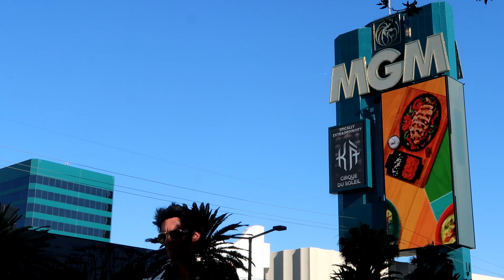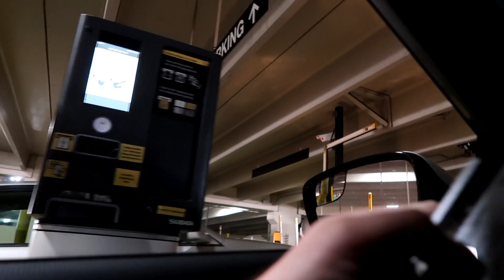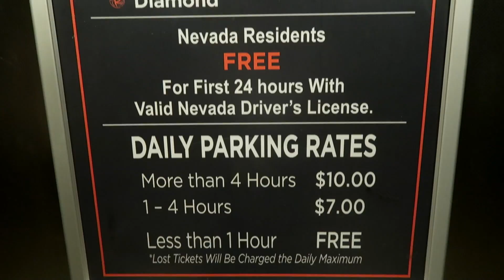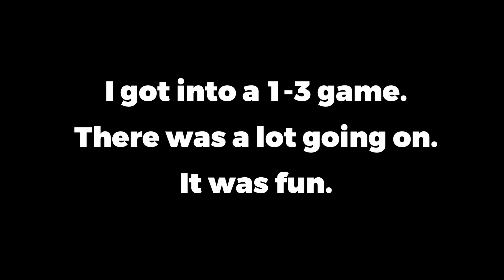Back Home in Las Vegas